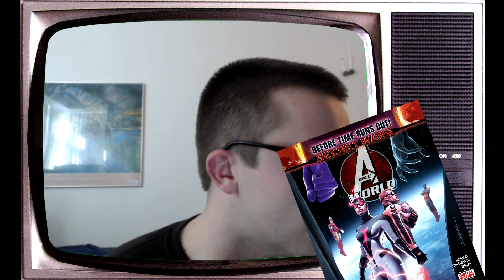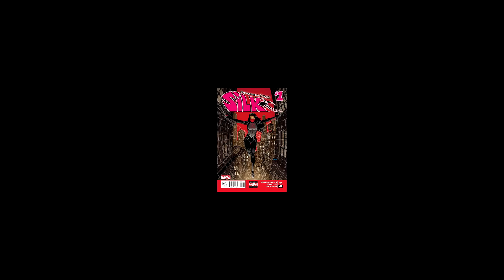Feb 18 Comic Book Reviews | The Pull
Every week on The Pull I look at the best and worst comic books to come out. I also mispronounce the super ethnic names of the industries biggest artist, rant on the current state Science Fiction, and talk about literature cookies.

This week on The Pull I review:

Drifter #4
Iron Fist: The Living Weapon #9
All-New Captain America #4
Bitch Planet #3
American Dark Age #1
A Curious Machine #1
Secret Identities #1
Eternal #2
Avengers World #17
Rumble #3
Silk #1